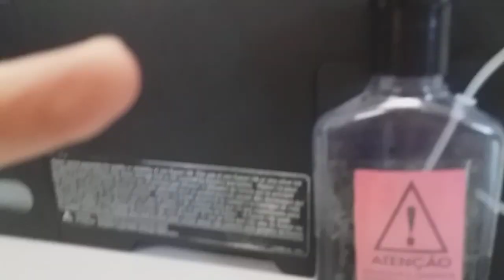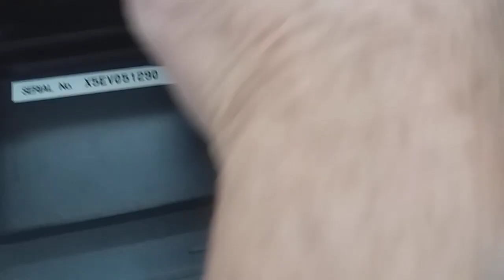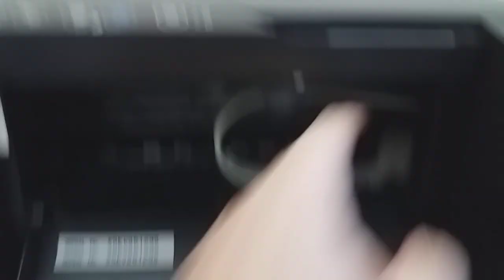Posso reaproveitar, utilizar a tinta do dreno dispenser na Epson L3150, vai falhar a impressão?